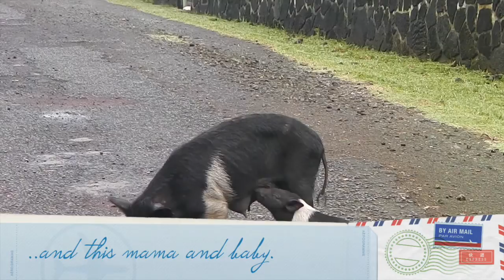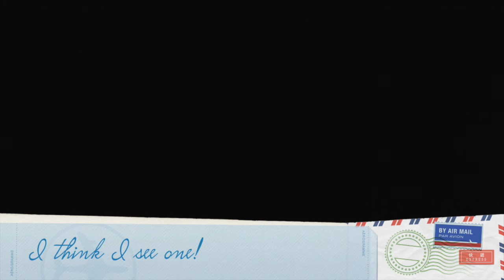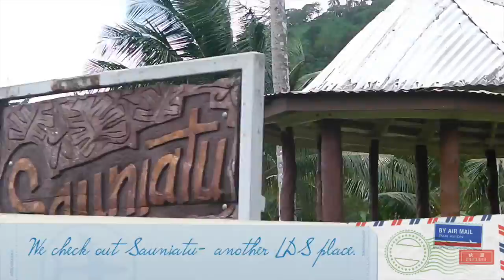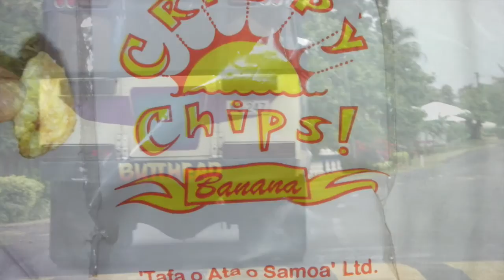Samoa 2012: Finally visiting the homeland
This is a video of my visit to Samoa for the first (and so far- only) time with one of my sisters and our Dad.
He left when he was in his 20s and this was his first time back at age 70.
We drove all around Upolu meeting family who welcomed back this prodigal Samoan and seeing Dad realise what he'd been missing out on all these decades- Paradise!
We stayed in traditional beach fale, drank niu everyday and ate so many misi luki bananas and met our long lost family in Apia, Fusi, Ulutogia and I can't remember where else!
We also caught the ferry and spent a day in Savaii but didn't get to see where our Grandfather is buried in Asau.
I would love to go back with my other siblings while we still have out dad with us .